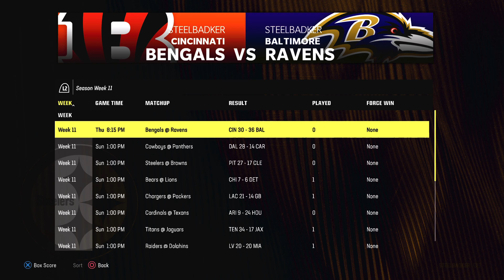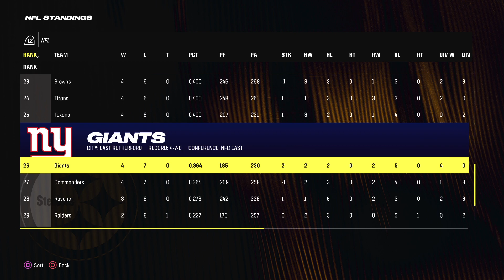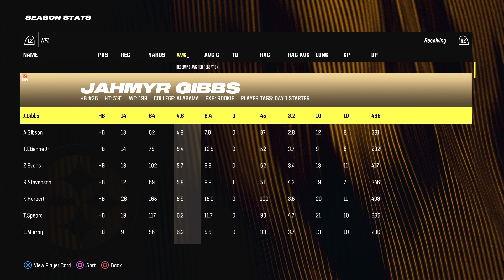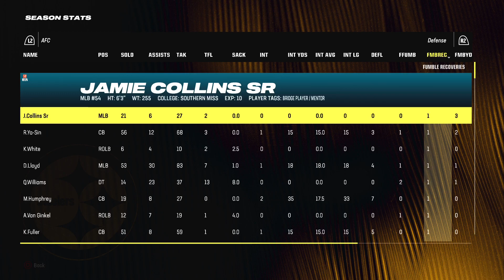ACFL Week 11 Standings, Stats, and Box Scores